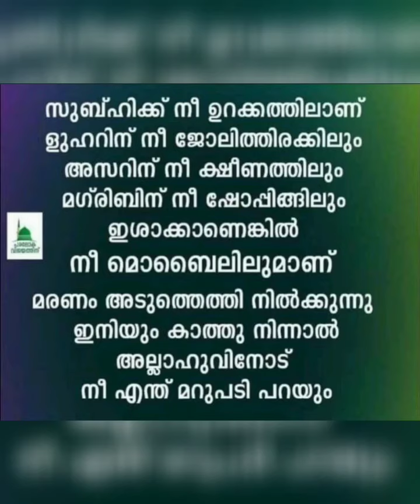ദിവസവും സ്വലാത്ത് ഭാഗം 171